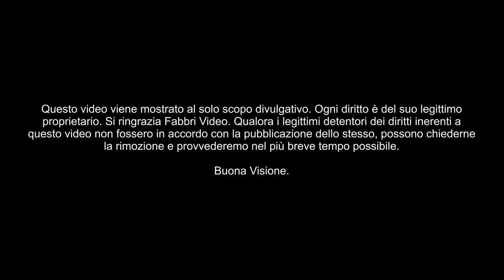PESCA AI TROPICI - VINTAGE FISHING #39